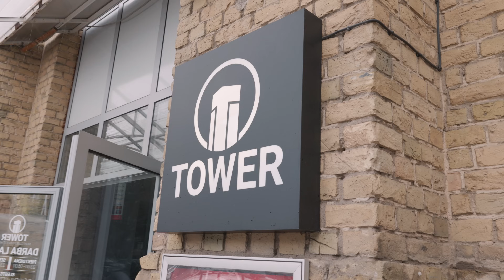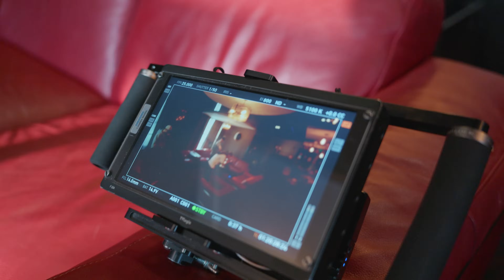371 VLOG - FILMĒJAM CYPHER 5 / ASIŅAINS SERPENTĪNS / FINĀLS 17.MAIJĀ!